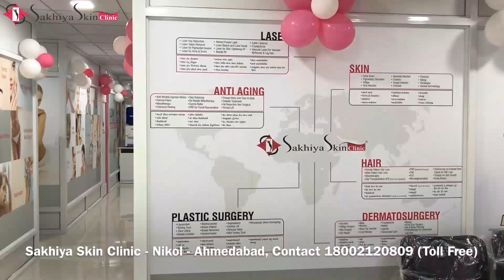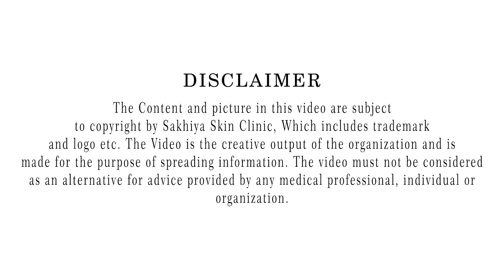Jigli and Khajur | Nikol branch opening | Sakhiya Skin Clinic | Video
Jigli and Khajur graced the inauguration of the Nikol branch opening at Ahmedabad. Sakhiya Skin Clinic's Nikol centre is the 18th branch of Sakhiya Skin clinic in India.

 Sakhiya Skin Clinic is now ready to serve the residents of Nikol, Ahmedabad.

Clinic Locations: Surat | Ahmedabad | Baroda | Anand | Rajkot | Vadodara | Vapi | Ankleshwar | Bardoli | Mumbai (Bandra & Andheri)